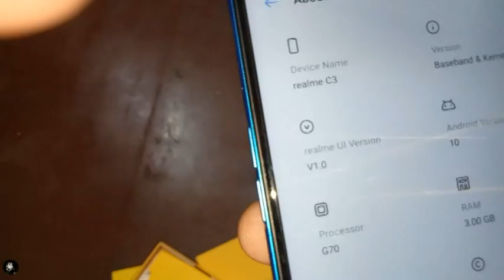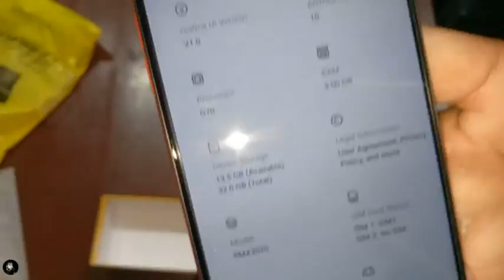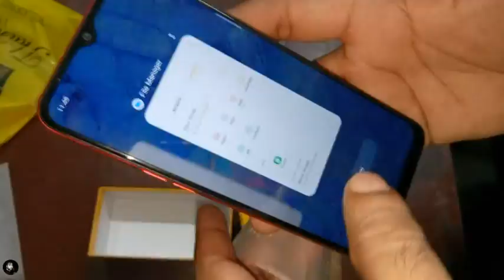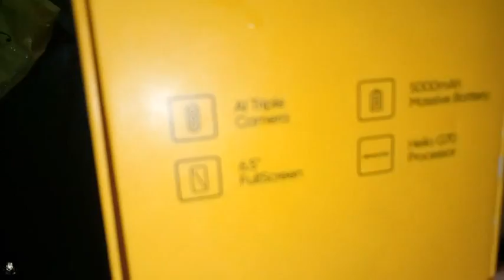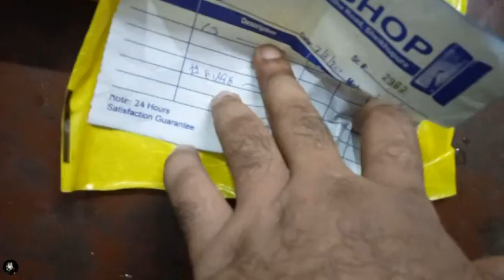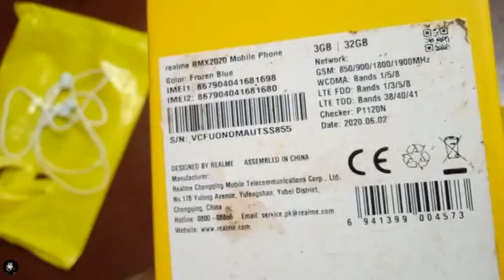realme c3 two mobiles unboxing RS18500 pkr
3gb ram, 32memory,5000mh bettry ,pkr RS.18500,no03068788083

💽 Label: NCS

Genre